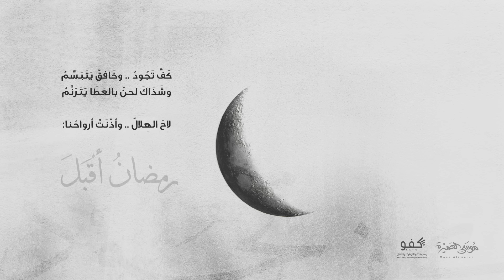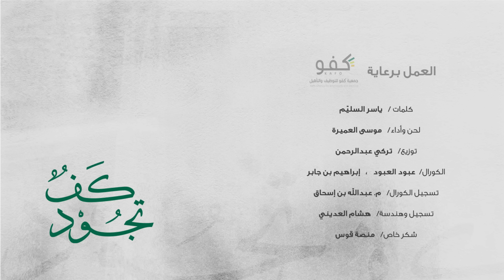هو هكذا رمضان || موسى العميرة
وهي جمعية أهلية غير ربحية تقدم مشاريع نوعية وخدمات في مجال تأهيل وتوظيف المرأة السعودية المحتاجة
تحت إشراف (المركز الوطني لتنمية القطاع غير الربحي)

كلمات /
ياسر السليّم

لحن وأداء/
موسى العميرة

توزيع/
تركي عبدالرحمن

الكورال/
عبود العبود
إبراهيم بن جابر

تسجيل الكورال/
م. عبدالله بن إسحاق

تسجيل وهندسة/
هشام العديني

شكر خاص/
منصة قوس

الكلمات :

كَفٌّ تَجُودُ .. وخَافِقٌ يَتَبَسَّمُ
وشَذَاكَ لحنٌ بالعَطَا يَتَرَنَّمُ

لاحَ الهِلالُ .. وأذَّنَتْ أرواحُنا:
رمضانُ أقْبَلَ أمْ تَدَفَّقَ زمزَمُ؟!

يا فُرصَةً .. فِيهَا الحيَاةُ تأنَّقَتْ
وغشَى القُلوبَ مِنَ الفضَائِلِ بَلْسَمُ

هذا أوَانُ الجُودِ ، مَوعِدُ رَحمَةٍ
شَهْـرٌ بهِ أرواحُنا تَتَـنَعَّمُ

تُخْفِي يَمِينُكَ عن شِمَالِكَ قِصَّةً
واللَّهُ يَدرِي بالعَطَاءِ ويَعلَمُ

لا تَحقِرَنَّ مِنَ المَكارِمِ ذَرَّةً
فاللَّهُ يُعطِي مَنْ يَجُودُ ويُكرِمُ

ونَوَافِذُ الإحسَانِ دَربٌ آمِنٌ
قَدِّمْ لِنَفْسِكَ ما تُحِبُّ وتَغْنَمُ